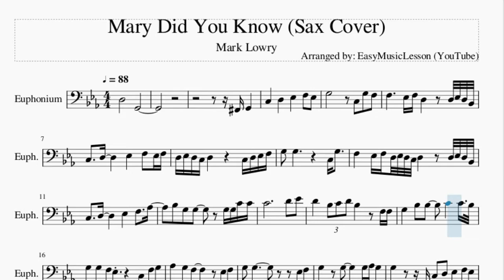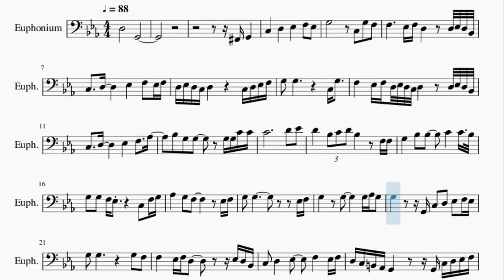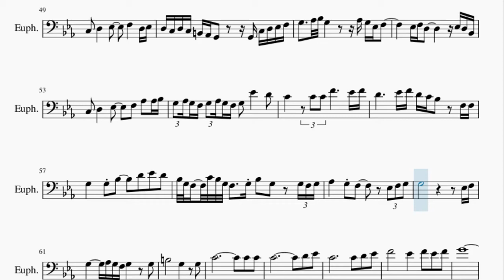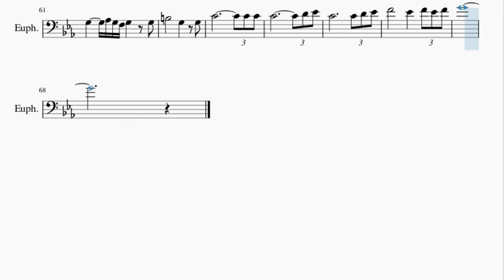Euphonium Sheet Music: How to play Mary Did You Know (Sax Cover) by Mark Lowry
Here is a sheet music/tab video on the song Mary Did You Know (Sax Cover) by Mark Lowry on the euphonium. A euphonium sheet music arrangement which is transposed to notes that are easily played by euphonium, for the song Mary Did You Know (Sax Cover) by Mark Lowry.

EasyMusicLesson2 teaches you to play the your favorite instrument, through well-arranged sheet music so that you too can learn how to play Mary Did You Know (Sax Cover) by Mark Lowry on the euphonium as fast as you can. A euphonium sheet music with backing tracks to help your play the song better.

Chords of Euphonium arrangement:
G Maj   C Min   Bb Maj   Ab Maj   G Maj   C Min   Bb Maj   Ab Maj
G Maj   Ab Maj   Bb Maj   Eb Maj   G Min   C Min   F Min   F Min
G Sus 4   G Maj   C Min   Bb Maj   Ab Maj   G Maj   C Min   Bb Maj
Ab Maj   G Maj   Ab Maj   Bb Maj   Eb Maj   G Min   C Min   F Min
F Min   G Sus 4   G Maj   Ab Maj   Bb Maj   C Min   G Min   Ab Maj
Ab Maj   Bb Maj   C Min   G Sus 4   G Maj   C Min   Bb Maj
Ab Maj   G Maj   C Min   Bb Maj   Ab Maj   G Maj   Ab Maj   Bb Maj
Eb Maj   G Min   C Min   F Min   F Min   G Sus 4   G Maj   C Min
G Min   Ab Maj

Melody notes of Euphonium:
D3               G2
Gb2 G2
C3       D3       Eb3       F3   Eb3
G3                 C3   G3   F3
F3           Eb3 F3 D3         D3 Eb3 D3 Bb2
C3     D3         Eb3       F3   Eb3 F3
D3 Eb3 D3 C3 D3             C3 D3 Eb3 F3
G3   G3                 C3 G3
F3       Eb3 F3 D3 Eb3 D3 C3 D3         D3 Eb3 D3 Bb2
C3     D3         Eb3       F3     Ab3
Bb3   G3   G3         G3 G3 C4 C4
C4                       D4   Eb4
D4       Bb3 C4 D4 Bb3         F3 F3
G3       Bb3   Bb3       C4       C4   Bb3
G3   G3   F3 Eb3           C3   F3 G3
Ab3       G3   F3             Eb3 F3
G3   G3                     Eb3 F3
G3         G3           G3 Ab3 G3
G3           G2 C3   D3   Eb3   F3 Eb3
G3   G3                 G3   F3
F3       Eb3 F3 D3           Eb3 D3 Bb2
D3 C3 B2 Ab2 G2           G2 C3 D3 Eb3 F3
G3   G3                   G3 Bb3 F3
Eb3 F3 D3           Eb3 D3 Bb2
C3   D3       Eb3       F3   Ab3   Ab3 Bb3
G3   G3             G3   C4
C4                     D4 Eb4 D4
Bb3 C4 D4 Bb3             F3 F3
G3   F3 G3 Bb3 F3 Eb3 F3 C3 Eb3         F3 G3
Ab3       G3   F3   F3       Eb3 F3 G3
G3                         Eb3 F3
G3       G3 G3           G3 Ab3 G3 F3
D4       Eb4   D4           Bb3 C4 D4
Eb4       D4   C4           Bb3   C4
Bb3 G3   F3 Eb3             G3
C4       C4 C4             C4
D4       Eb4 F4 D4             D4
Eb4       F4   G4           G4 Ab4 G4
C4       Bb3 C4 G3         F3   Eb3
G3   G3               C3 G3   Eb3 F3
C3   D3       Eb3       F3       D3 Eb3
D3 C3 D3 C3 B2 Ab2 G2       G2 C3 D3 Eb3 F3
G3     Ab3 Bb3 G3           Ab3 G3 Eb3 F3
G3 Ab3 G3 F3 G3 Ab3 G3 F3 G3   Eb4       D4
C4       C4 C4 F4           Eb4 F4
D4           Eb4 F4 D4 C4 Bb3     F3 F3
G3       G3 Bb3       D4   Eb4   D4
Bb3 G3 F3   C4 Bb3 G3 F3     G3 Bb3   G3     G3 F3 G3
Ab3       G3 F3         Eb3 F3 G3
G3                         Eb3 F3
G3         Ab3 G3 F3 G3         G3
C4                       C4 D4 Eb4
F4               Eb4       F4 Eb4 F4
G4